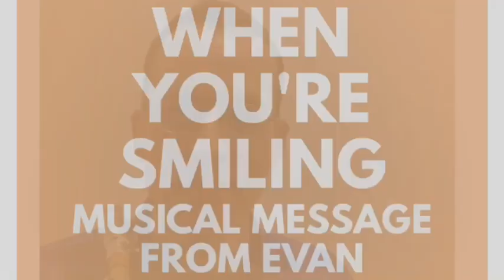Musical Message From Evan Schwam - Jackson Heights NY meditation : 'When you're smiling'